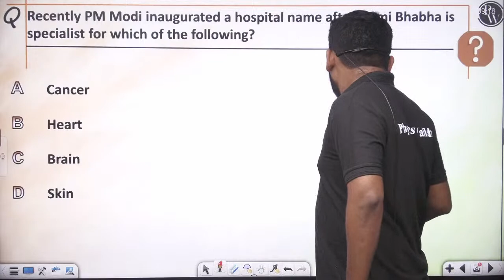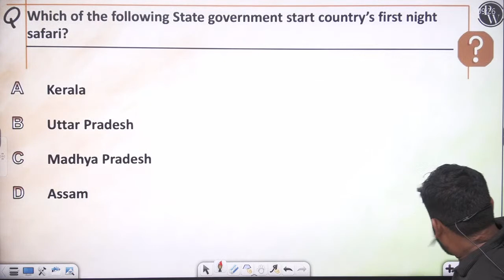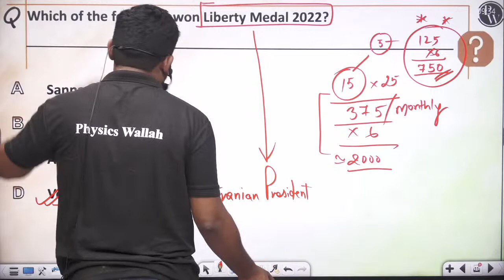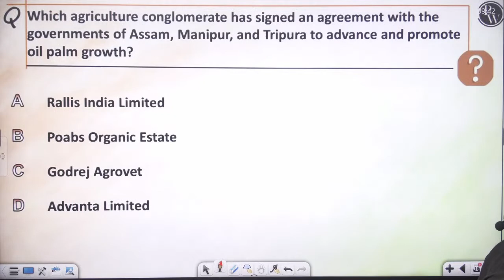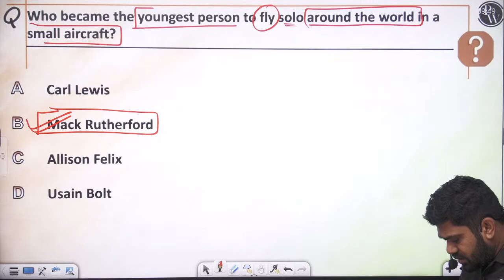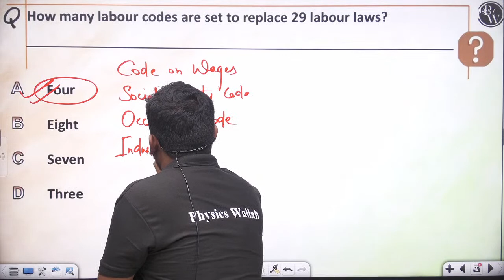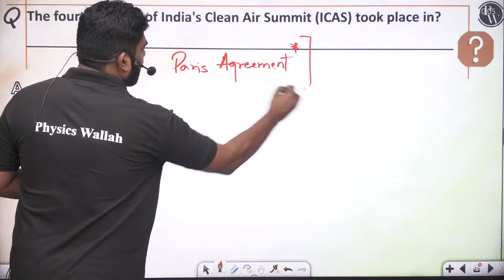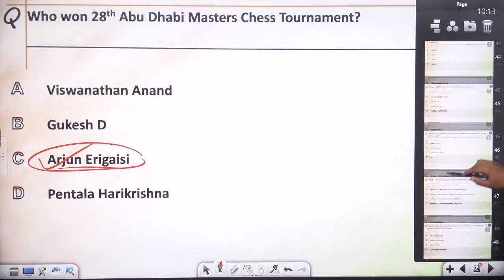26 to 29 August - Current Affairs | SSC, NDA, CUET, UPSC & Other Govt. Exams | Most Important Ques 🔥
Hello Bacchon , Welcome to our "Beautiful sa Platform".
This Session feels you the environment of what currently happening around the globe, Don't be worried we Strengthen your prepartion for Competition, that you be a part of.
This content brings you a great knowledge of the followings:-

* Hospital name after Homi Bhabha
* "A New India" Book
* Country's First Night Safari
* UNESCO Peace Prize 2022
* Interim PM of Mali
* Pulitzer Prize 2022
* Liberty Medal 2022
* DRDO Chairman
* India's first 3D-printed post office
* All India Institute of Medical Science
* INS Karna
* Godrej Agrovet
* Hydrogen-powered passenger trains
* Sugar Substitute
* M Venkaiah Naidu
* Mack Rutherford
* Internaut Day
* Azadi Quest
* Intangible Cultural Heritage of India
* 29 Labour laws
* INS Vikrant
* Executive Director for India
* External Affairs minister meet
* Village Defence Guards Scheme 2022
* Isha Foundation
* India's Clean Air Summit
* Women's Equality Day 2022
* Pinaka Extended Range Rocket
* 28th Abu Dhabi Masters Chess Tournament

There are many other important topics of Current Affairs that we are going to cover in upcoming videos for UPSC, SSC, Railway, Banking, NDA & other Government Competitive exams.

TIME STAMPS-
00:00 Introduction
03:23 Hospital name after Homi Bhabha
06:04 "A New India" Book
07:26 Country's First Night Safari
08:48 UNESCO Peace Prize 2022
11:35 Interim PM of Mali
14:28 Pulitzer Prize 2022
15:55 Liberty Medal 2022
19:21 DRDO Chairman
20:04 India's first 3D-printed post office
23:56 All India Institute of Medical Science
24:42 INS Karna
26:42 Godrej Agrovet
30:00 Hydrogen-powered passenger trains
32:06 Sugar Substitute
33:43 M Venkaiah Naidu
34:24 Mack Rutherford
36:26 Internaut Day
37:38 Azadi Quest
38:35 Intangible Cultural Heritage of India
40:44 29 Labour laws
42:28 INS Vikrant
44:38 Executive Director for India
45:40 External Affairs minister meet
46:18 Village Defence Guards Scheme 2022
49:30 Isha Foundation
50:34 India's Clean Air Summit
54:35 Women's Equality Day 2022
55:45 Pinaka Extended Range Rocket
56:40 28th Abu Dhabi Masters Chess Tournament
58:32 Ending of Session